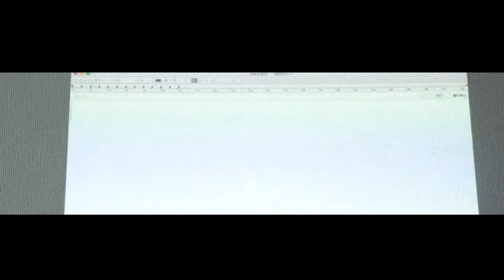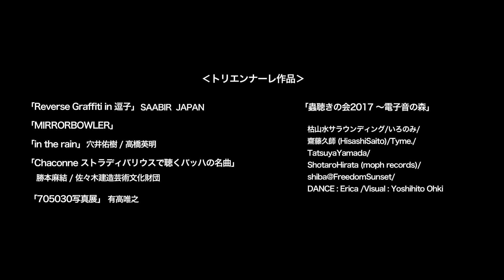逗子アートフェスティバル2017 トリエンナーレ作品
現代アートシーンで注目される若手から国内外の芸術祭に参加する日本を代表する現代アートの作家達の作品、そして、地元を代表するローカルアーティストの作品が来場した老若男女を魅了しました。また、「池子の森の音楽祭」ではミュージシャンによる演奏とワークショップや逗子近郊のフードや雑貨のショップも出店しあいにくの雨にも関わらず、市内外からの来場者と隣接する在日米海軍住宅（池子ヒルズ）の皆さんも会場を訪れ、初開催となる音楽祭を楽しみました。

‹招待作品›
・「Sunflower」
　　栗林隆
・「向こうのうらがわ」　「今夜石を打ち鳴らす」
　　スクリプカリウ落合安奈
・「池子ヒルズの友達」
　　山内祥太
・「米軍キッズがひろった茶碗で利休を召喚!?茶会」
　　給湯流茶道

‹トリエンナーレ作品›
・「Reverse Graffiti in 逗子」
　　SAABIR JAPAN
・「MIRRORBOWLER」
・「in the rain」
　　穴井佑樹/高橋英明
・「蟲聴きの会2017～電子音の森」
　　枯山水サラウンディング/いろのみ/齋藤久師(HisashiSaito)/Tyme./TatsuyaYamada/ShotaroHirata(moph records)/
shiba@FreedomSunset/DANCE:Erica/Visual:Yoshihito Ohki
・「Chaconne ストラディバリウスで聴くバッハの名曲」
　　勝本麻結/佐々木建蔵芸術文化財団
・「電車を描かずに電車を描こう?!」展
　　監修:臨床美術士高木啓多
・「ヤーン自転車でアートフェスを巡ります。」
　　逗子ヤーンボンバーズ
・「Use___With ART」
　　青山誠拓(Seitaku TAK Aoyama)
・「705030写真展」
　　有高唯之
・「アートフォリオ展」＋松澤有子
　　戸井貴久/髙橋弘子/森川朋子/菅原みき/竹内規子/宮地淳子/
　　逗子ヤーンボンバーズ/矢部基子
・「ウォールバナー」
　　本間亮次
・「穴」
　　毒虫プロダクション
・「透覚」
　　志度ゆうり(sidyuuri)

「池子の森の音楽祭」　OKI × HAKASE-SUN　鎌倉イマジン盆踊り部　NAOITO　Half Mile Beach Club　かもめ児童合唱団　高木完 × DJみそしるとMCごはん　米海軍第七艦隊音楽隊